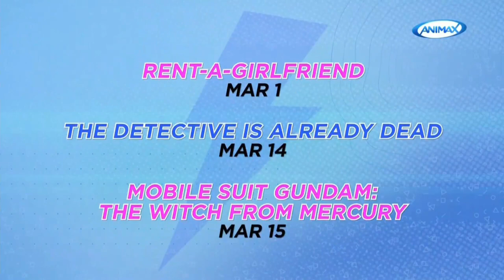Animax Asia | Grrrl Power! - PV